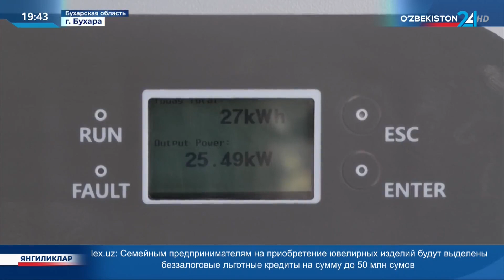В Бухаре совместно с корейскими партнёрами реализуется проект по альтернативным источникам энергии